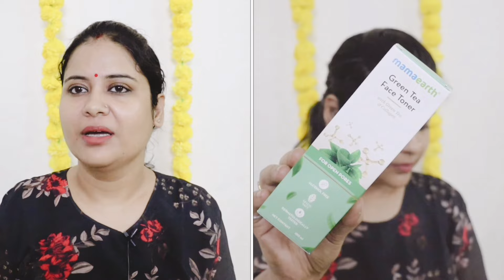डॉक्टर का बताया हुआ ऐसा secret जिससे बाल बढ़ेंगे दुगनी तेज़ी से/ long hair/fast hair growth remedy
7 दिन मे ही असर चालू बालों को 3 से 5 इंच तक लंबा मोटा घना और मजबूत करने का अचूक उपाय Hair Regrowth